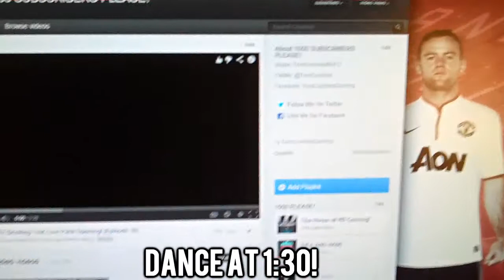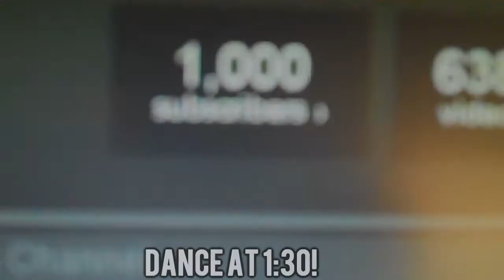Dancing: Thanks For 1000 Subscribers